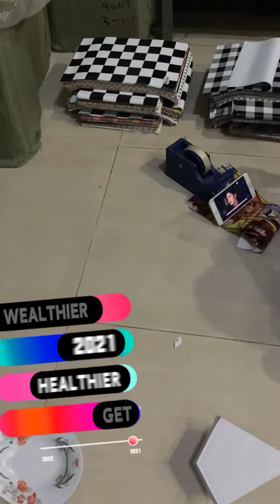Activity of cutting cover paper for writing book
This video is the action of home made that creative paper of box gift to cover writing book of student at primary school elementary school and high school.

Wish all of you happiness and healthy whole life.